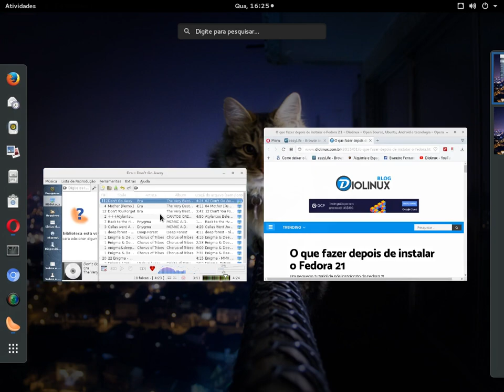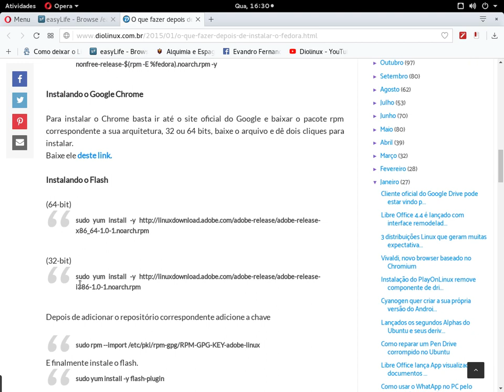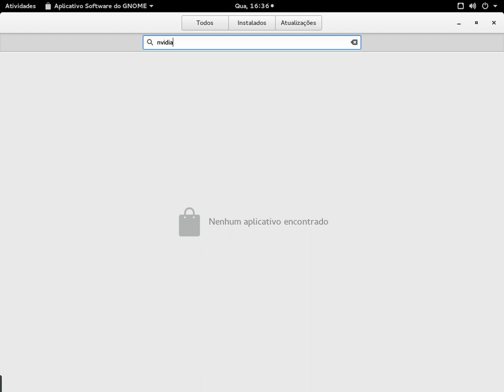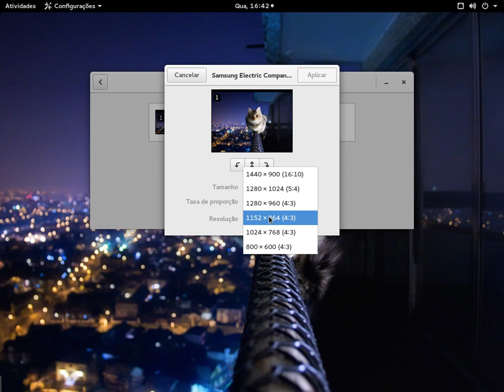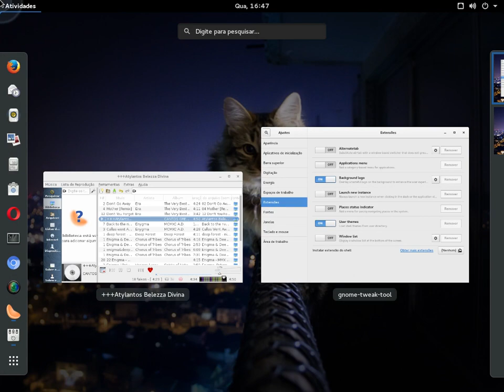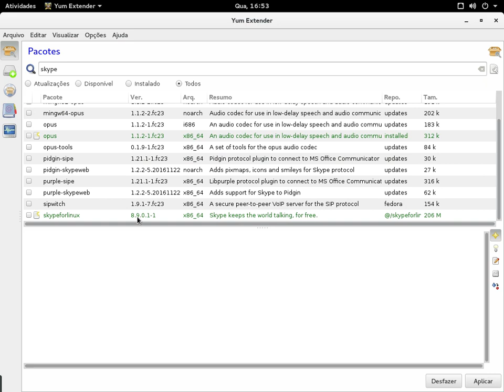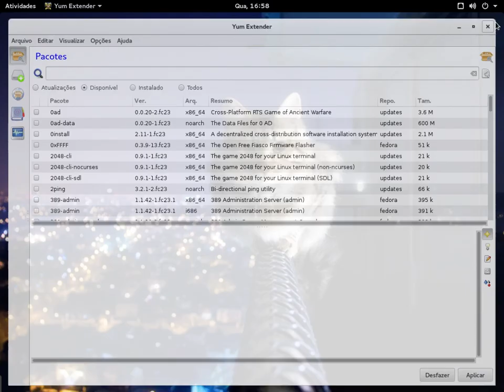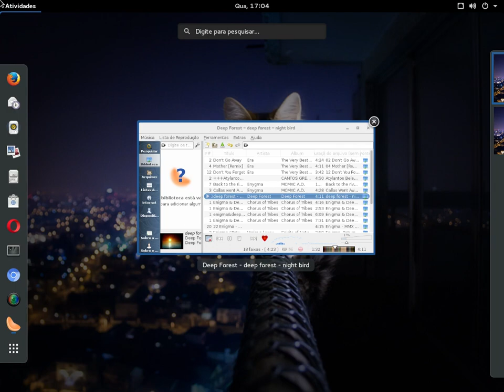Conhecendo o Linux Fedora 23 com Gnome e algumas DICAS IMPORTANTES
Conhecendo um pouco do Linux Fedora 23, 64-bit, com interface gráfica Gnome e algumas dicas importantes e básicas para deixar o Fedora funcionando certinho.